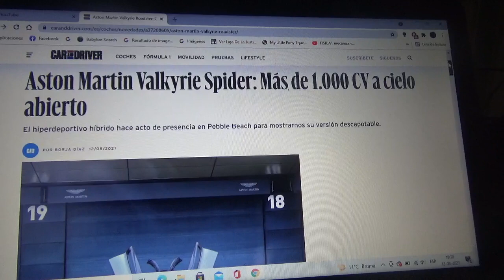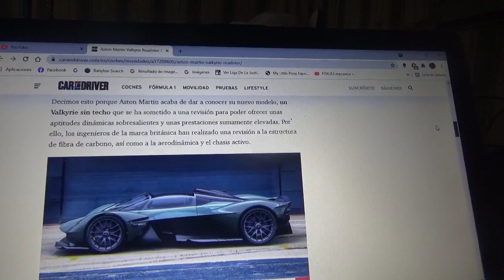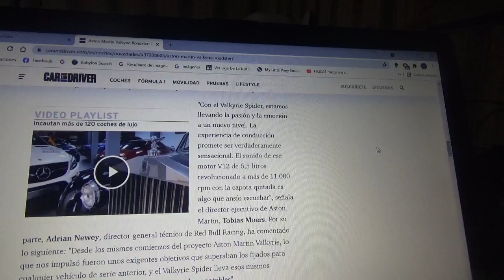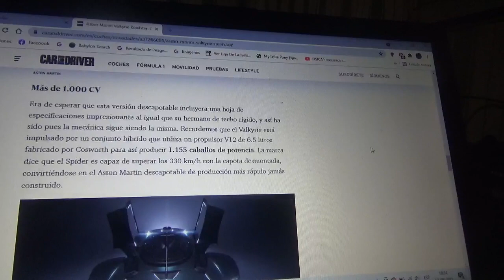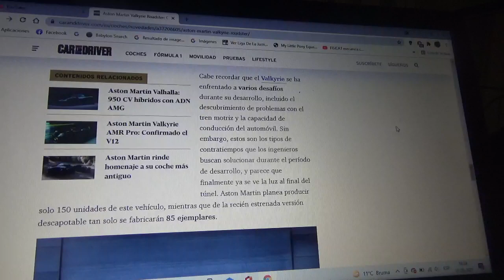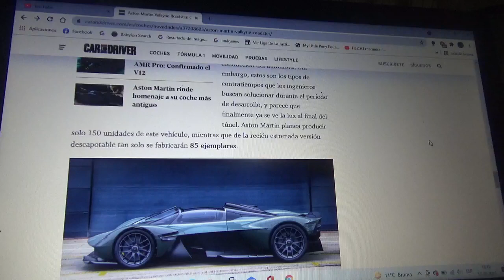Aston Martin Valkyrie Spider información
Aquí nuevamente les explico la nueva versión descapotable del exclusivo coche hiperdeportivo híbrido de la marca automotriz británica diseñado por Adrian Newey